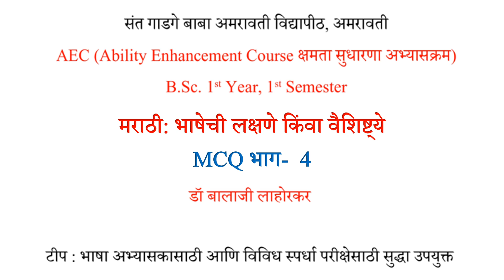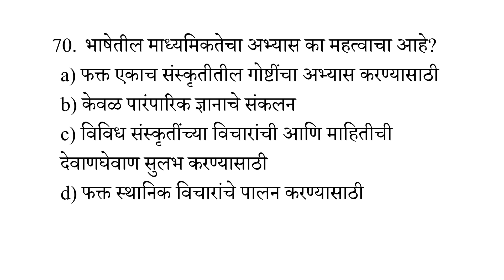MCQ भाषेचे लक्षण किंवा वैशिष्ट्य भाग 4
संत गाडगे बाबा अमरावती विद्यापीठ, अमरावती
AEC (Ability Enhancement Course क्षमता सुधारणा अभ्यासक्रम)
B.Sc. 1st Year, 1st Semester
मराठी